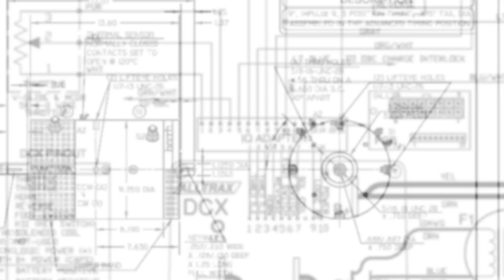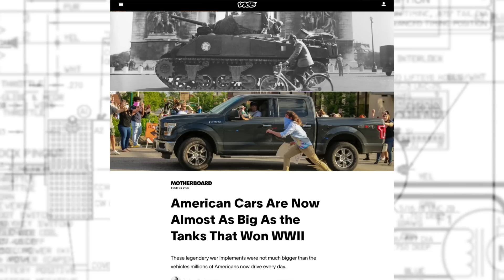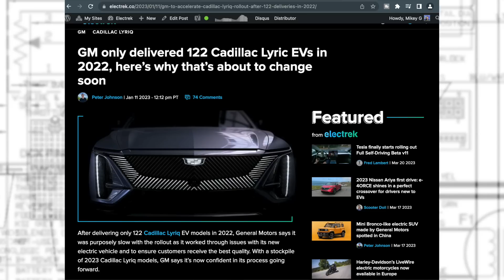Tesla EV News 3.20.23 Cybertruck 'not real' truck• Hyundai/Kia Growth• EV Noisemaker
Stories:
* Tesla expands its virtual sales presence with remote test drives
* Tesla finally starts rolling out Full Self-Driving Beta v11
* Truck drivers don’t believe Tesla Cybertruck is a ‘real truck’
* First look at Kia’s new EV5 all-electric SUV concept [Images]
* Hyundai IONIQ 5 is attracting premium customers as EV buyers look past brand loyalty
* Kia EV6 is driving automaker’s push into China as its first EV for the market, EV5 to follow
* BYD continues global expansion by entering Central Asia, launching 3 models in Uzbekistan
* We require noisy EVs for safety, but let’s stop the real killers: SUVs & gas
* Community Comment (Class of ’22)